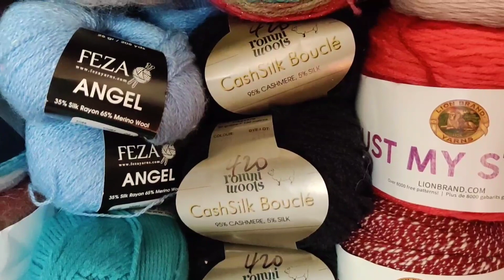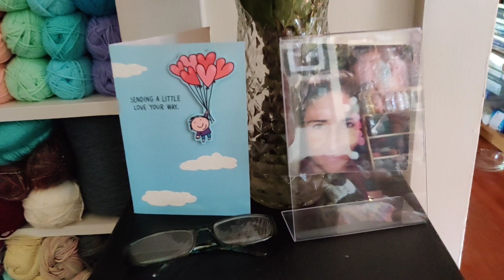Yarn Room Reveal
Let's go on a Yarn Room Tour!

🧶Live with Kim @Affordably Crafty🧶
If you like Yarn Geekiness, please

YarnGeeks Facebook Group
Yarn Geek email
Happy Mail:
Ginger Tahsuda Hamilton
C/O Yarn Geek
Lawrence, KS
66044